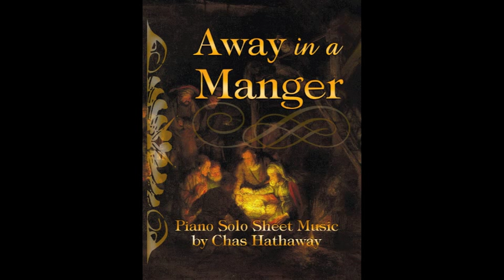Away in a Manger, Piano Solo by Chas Hathaway